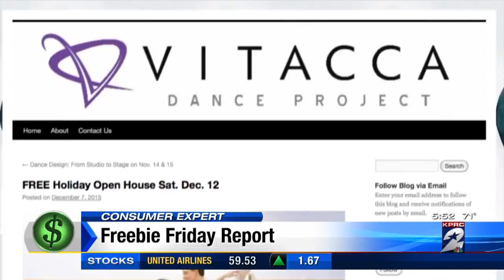530a Amy Freebie Friday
530a Amy Freebie Friday